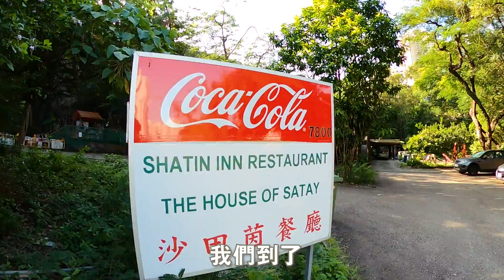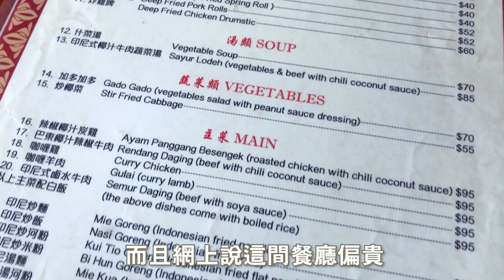【沙田、大圍人入】極限試伏🚨決戰沙田茵！隱世秘境？！實測網上評價極伏印尼餐廳！印尼串燒，印尼撈麵，點解好似靚仔咁多架！？？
重遊電影景點！公路旁的隱世印尼餐廳！究竟係隱世美食定又係一個伏？！食物賣相已經夠癲！9BoThew繼續搞笑｜試伏｜美食｜新舖點評｜好去處
覺得好睇就Subscribe、Like、Share啦！